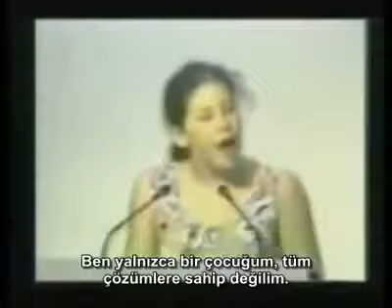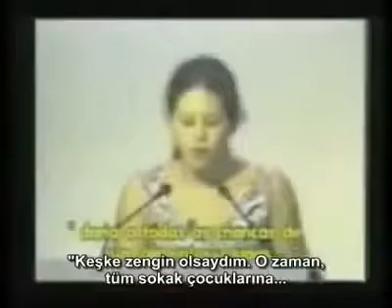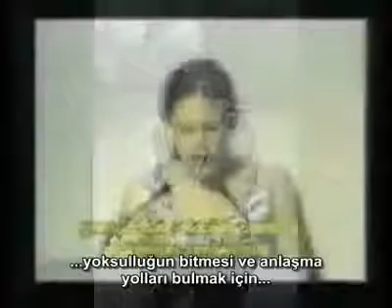Dünyanın Cevap Veremediği Çocuk